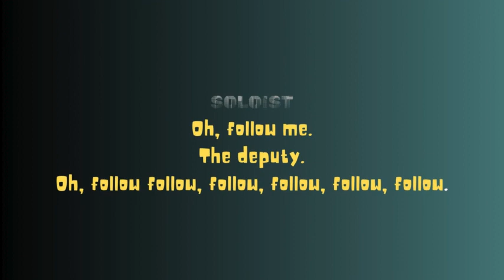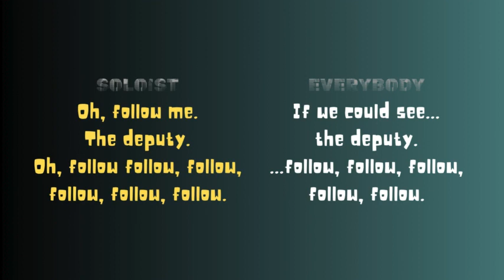The Washington Post March (Karaoke) | PHANTOM OF THE MUSIC ROOM | Music with Mrs. Liburd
Sing along and practice for the 2024 Grade 4 musical, PHANTOM OF THE MUSIC ROOM by Janet Gardner.